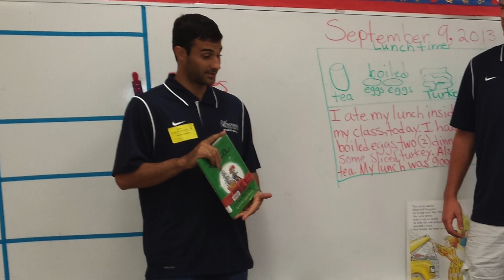Marko Djekovic | Highlights | Palm Beach Atlantic University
Highlights - Palm Beach Atlantic University